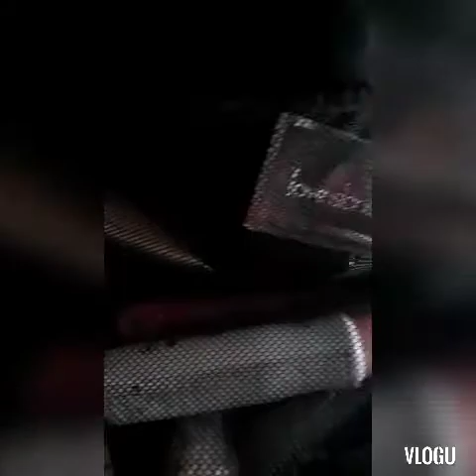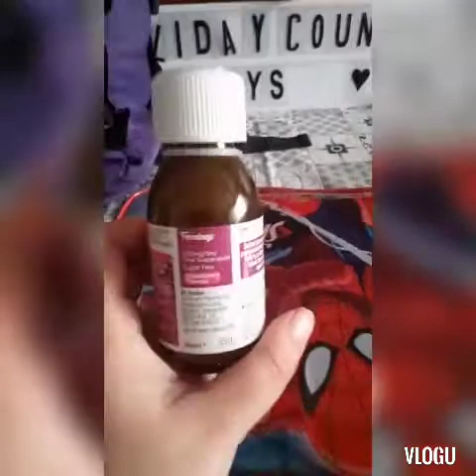Pack with me for Haven